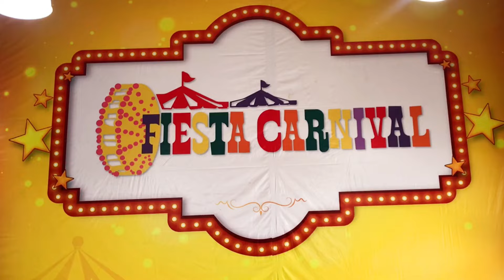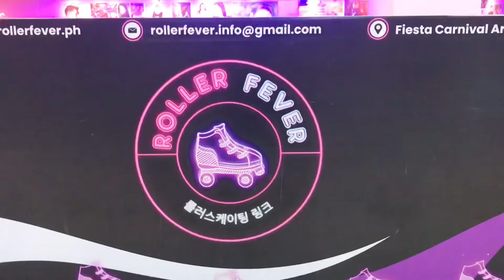Unbelievable! What's New at Cubao, Araneta Center Fiesta Carnival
Fiesta Carnival in Cubao is back

Fiesta Carnival, the iconic, busy attraction that welcomed guests in the 1970s all through the 1990s, has returned to Araneta City.

According to Araneta City, Fiesta Carnival will be located at the former Shopwise Araneta City branch across Smart Araneta Coliseum — which is its actual, original spot back in the day.

Now that it’s back, the park is bigger, better, and brighter, with more rides and attractions, including the kids’ play area, arcade, skating park, and trampolines.

“Nung kabataan namin, lagi kaming dinadala dito ng mama at papa namin kaming tatlong magkakapatid. Ang dami rin ng rides nung panahon na ‘yon, ta’s madaming tao. It’s very nostalgic kaya itong opportunity na ‘to, we’re so happy na nag-open again and I’m bringing my daughter now so she can experience the fun here,” visitor Marvi Mae Millanes said.